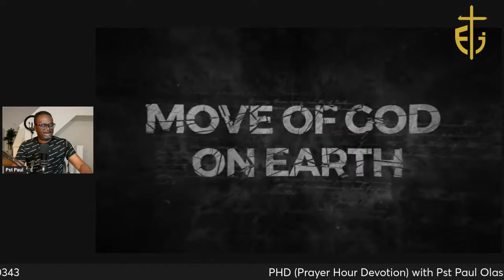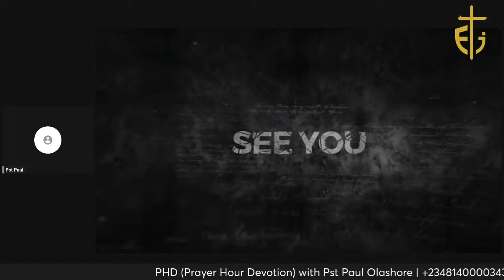Prayer Hour Devotion Sun14thApr2024 with Pst Paul Olashore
Join Pastor Paul Olashore daily on Prayer Hour Devotion (PHD) 5.30am (WAT)

Offerings:
His Revelation Outreach Missions
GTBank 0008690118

Uk Giving of Tithe & Offering:
ELOHIM'S TABERNACLE INTERNATIONAL
Bank: Metro Bank
Account Type: Business
Account Number: 44871750
Sort Code: 23-05-80

UK Giving for Missions
REVOLUTAccount: 70103054
Sort Code: 04-00-75
Account Name: Paul Olashore

Canada:
Elohim’s Tabernacle International
RBC Royal Bank:
Account number: 1018209
Institution no: 003
Transit number: 09047